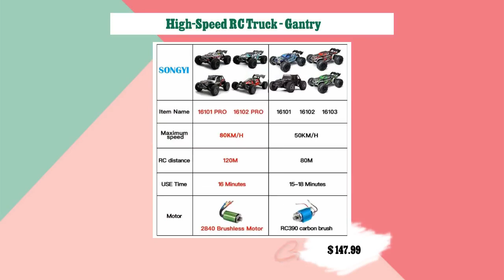High-Speed RC Truck - Gantry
Ready for an epic shopping spree? High-Speed RC Truck - Gantry, at a mind-blowing price of $147.99 Don't wait!
Introducing the SONGYI 80 or 50KM/h RC Car 4x4 Off-Road Drift
Racing Cars! 🏎️ Unleash the speed demon in you with our
supercharged brushless high-speed radio waterproof truck, built
for exhilarating adventures on and off the road. 🌟

Gear up for the ultimate adrenaline rush with our top-of-the-line
RC cars, designed to deliver unmatched power and performance.
Built from premium metal, plastic, and PU materials, the SONGYI
RC Car ensures durability and sturdiness for endless hours of
play.

With a maximum speed of 80KM/H (for select models) and 50KM/H,
these cars are engineered for an intense racing experience,
perfect for kids and RC enthusiasts aged 14 and above. 🌪️

Equipped with a 7.4V 1300mAh battery and high-speed brushless or
carbon brush motors, our RC cars guarantee a thrilling 15-16
minutes of non-stop action. 🕒

Take control of the track with a remote distance of 120m,
allowing you to dominate the terrain with precision and finesse.

Crafted for perfection, the SONGYI RC Car comes in multiple
models including 16101PRO, 16102PRO, 16101, 16102, and 16103,
each with its unique set of features to cater to your specific
racing needs. 🏁

Our package includes everything you need for an instant RC racing
setup, including original box, batteries, operating instructions,
charger, and remote controller. 📦

Safety is paramount! Please follow our expert tips for battery
usage and operation to ensure a prolonged and enjoyable racing
experience. ⚠️

Take your RC racing experience to the next level with our
multi-battery package, ensuring uninterrupted play for maximum
fun! 🎉

Watch our video and read through the detailed product description
to make an informed choice before you take on the track with the
SONGYI RC Car. 📺

Race, drift, and conquer with the SONGYI 80 or 50KM/h RC Car -
the ultimate choice for speed enthusiasts and thrill-seekers. 🏆

and dominate the track with SONGYI! 🚀